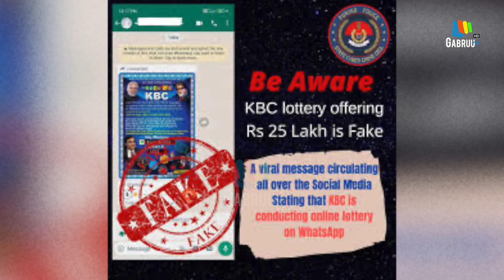''ਕੌਣ ਬਣੇਗਾ ਕਰੋੜਪਤੀ'' ਦੇ ਨਾਂ ''ਤੇ ਲੱਖਾਂ ਦੀ ਠੱਗੀ | Gabruu | KBC | Amitabh Bachchan | Entertainment